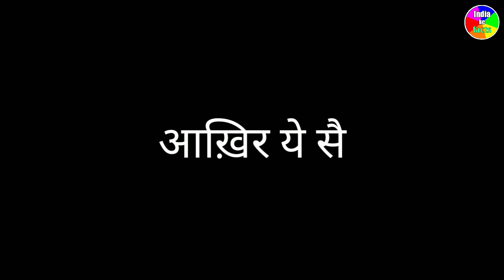Terracotta Army । ये मुर्तिया है या असली इंसान। टेराकोटा सैनिक